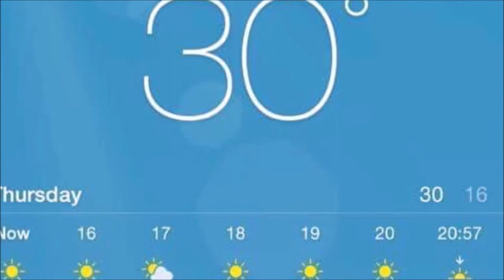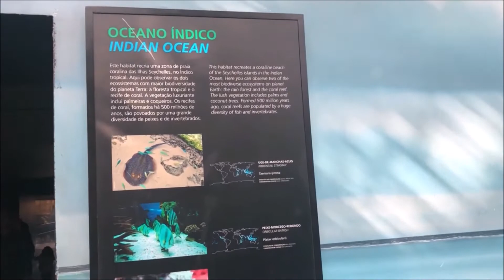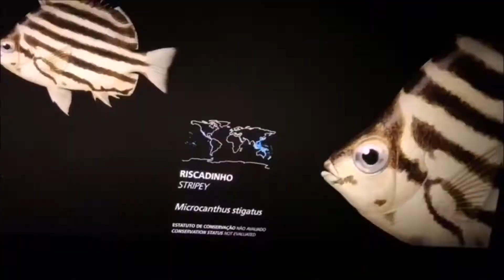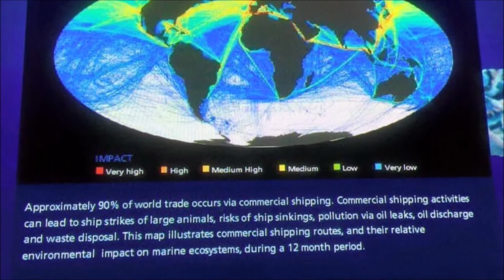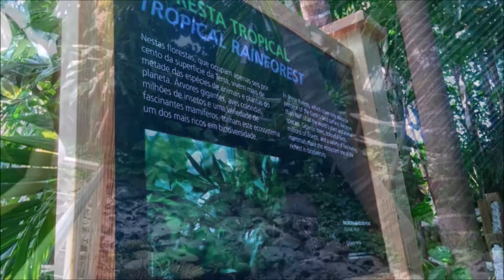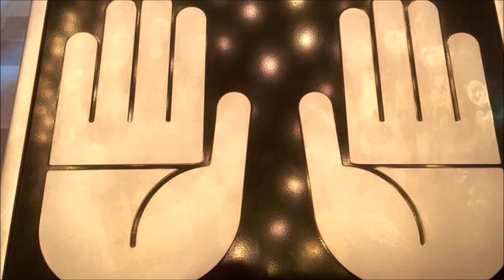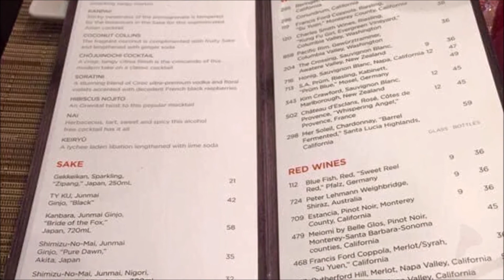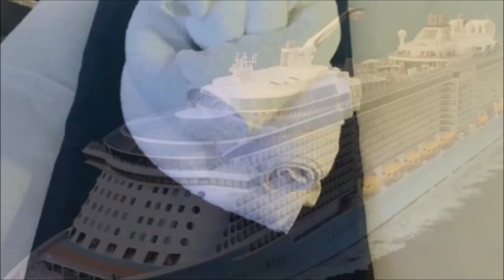Anthem Of The Seas Trip 1 Day 4 Lisbon Portugal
Day four of my first trip on Anthem Of The Seas (04/06/15) with my friends Tim and Lauren. Today I went on a day trip to the "Mosteiro Dos Jeronimos" (Jeronimos Monastery) and the "Oceanario De Lisboa" (Lisbon Aquarium). Back to the ship for a ride on the "North Star" Observation Capsule, a walk around the ship, a snack from the "Two70 Cafe", dinner at "Izumi Japanese Cuisine" Restaurant and finally to bed where an Elephant Towel Animal awaited me. Next Stop: Lanzarote, Canary Islands. The day after tomorrow.